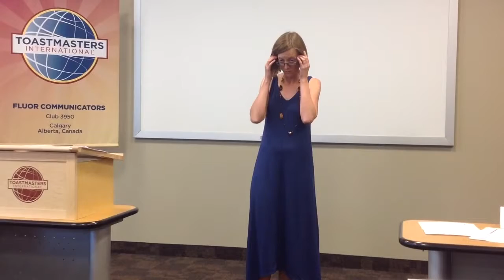Toastmasters Humorous Speech Contest Rayna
At Fluor Communicators Club's 2016 Humorous Speech Contest, Rayna E provided a few vauable tips every driver can take away in her speech, "Driving Etiquette."